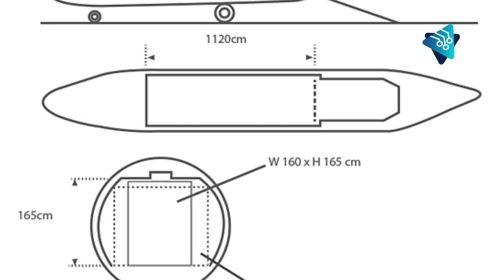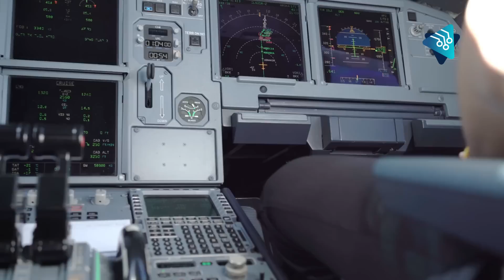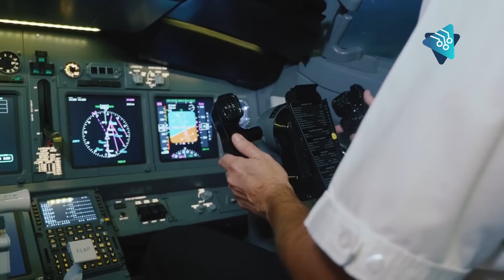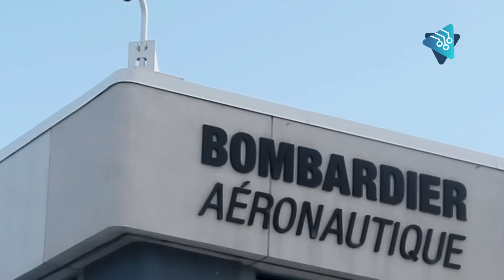Los 10 aviones comerciales que cambiaron la industria aeronáutica PARA SIEMPRE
Dicen que las diferencias están en los detalles. A la distancia, todos los aviones parecen iguales. Saber identificarlos es una habilidad que solo se consigue al observar y estudiar diversos modelos.

Viajar es sinónimo de libertad y aventura. Pero pocas veces los pasajeros prestan atención al enorme artefacto en que viajan. Esto solo cambia al escoger la comodidad de sus asientos.

Los fabricantes de aviones sí que se preocupan por los detalles. La competencia por ver quién vende más aviones tiene muchos participantes.
Habiendo tantos aviones del mundo y empresas aéreas ya consagradas, ¿cuáles características son más buscadas en aeronaves comerciales?

¿Puede un avión brasilero desafiar a los gigantes Airbus y Boeing?

¿Podría un avión pequeño competir con uno con capacidad para 500 pasajeros?

En este video te contaremos sobre el top 10 de los aviones comerciales en la historia.